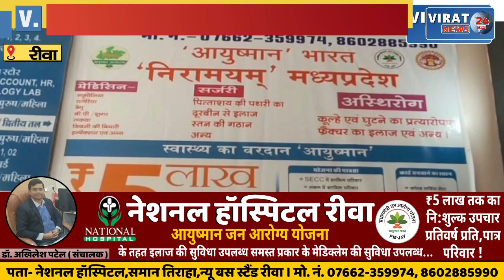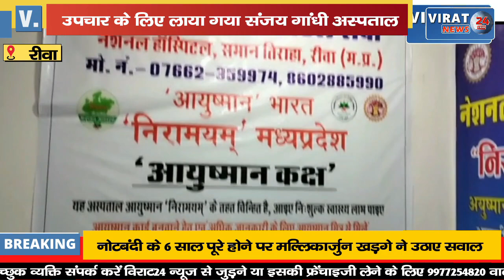🔻रीवा- पुरानी रंजिश को लेकर युवक पर चाकू से किया गया हमला; देखिए क्या थी विवाद की वजह !